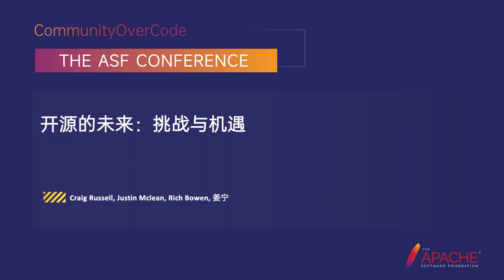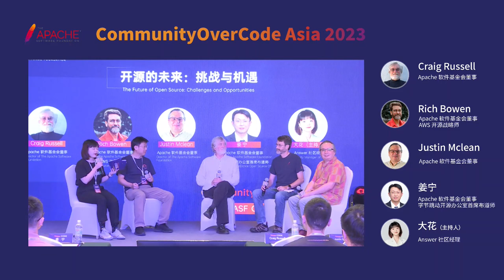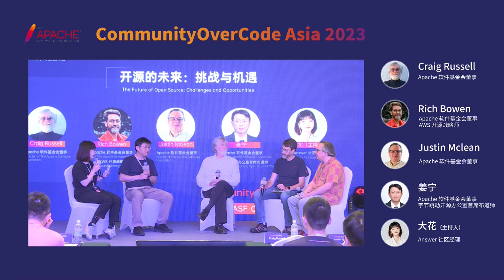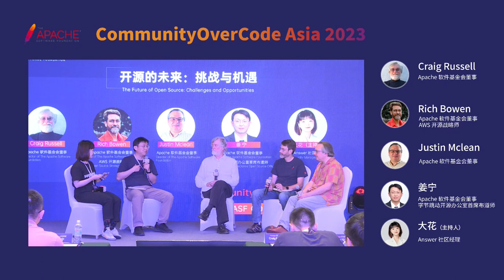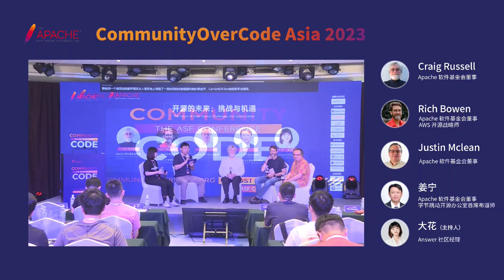The Future Of Open Source: Challenges And Opportunities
Craig Russell: Apache Software Foundation, ASF Director, Eighteen years ago, Craig Russell joined the Apache Software Foundation as a contributor to the development of the DB JDO project. He was elected as a member in 2007. He currently serves as Assistant Secretary of the Apache Software Foundation and serves on the Board of Directors.

Justin Mclean: Datastrato, ASF board member, Justin Mclean is a highly experienced professional with over 30 years in web application development, education, and community work, and is an active contributor to open source software. Justin is a renowned speaker at conferences worldwide and currently serves as the Community Manager at Datastrato. He mentors projects in the Apache Software Foundation and holds positions as VP of the ASF Incubator, and is an ASF board member.

Rich Bowen has been involved in open source since before we started calling it that. He’s a member of the Apache Software Foundation, where he currently serves as a board member and VP Conferences. Rich is an Open Source Strategist at AWS.

Willem Jiang: Principal Evangelist of the ByteDance Open Source Office, former technical specialist at Huawei Open Source Management Center, Board Director of the Apache Software Foundation for 2022 and 2023, Apache Software Foundation Incubator mentor, former Chief Software Engineer at Red Hat, founder of the Apache Local Community Beijing (ALC Beijing), with over ten years of experience in enterprise-level open-source middleware development and extensive experience in Java development and usage.

In our digital world, open-source software has become part of the infrastructure, like roads and bridges, playing an increasingly important role. However, as the open-source ecosystem continues to evolve, we also face many challenges. Open-source software supply chain security, sustainable development, and how to handle the relationship between open source and business have become urgent issues that need to be addressed in the open-source world. In this roundtable discussion, we will explore the challenges facing the open-source world and possible solutions together with senior members of the Apache Software Foundation.